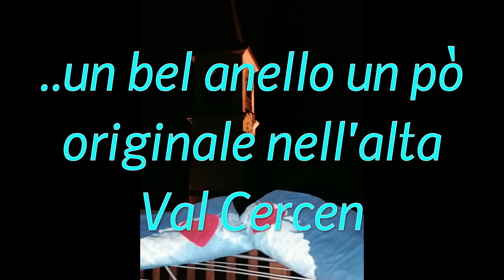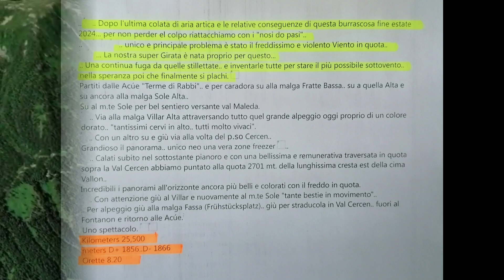.. Un bel anello un pò originale nell'alta Val Cercen. ("Val di Rabbi")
.. .. Dopo l'ultima colata di aria artica e le relative conseguenze di questa burrascosa fine estate 2024... per non perder el colpo riattacchiamo con i "nosi do pasi"..
.. .. unico e principale problema è stato il freddissimo e violento Viento in quota..
... La nostra super Girata è nata proprio per questo...
.. Una continua fuga da quelle stillettate.. e inventarle tutte per stare il più possibile sottovento.. nella speranza poi che finalmente si plachi.
Partiti dalle Acúe "Terme di Rabbi".. e per caradora su alla malga Fratte Bassa.. su a quella Alta e su ancora alla malga Sole Alta..
Su al m.te Sole per bel sentiero versante val Maleda.
.. Via alla malga Villar Alta attraversando tutto quel grande alpeggio oggi proprio di un colore dorato.. "tantissimi cervi in alto.. tutti molto vivaci".
.. Con un altro su e giù via alla volta del p.so Cercen..
Grandioso il panorama.. unico neo una vera zone freezer ..
.. Calati subito nel sottostante pianoro e con una bellissima e remunerativa traversata in quota sopra la Val Cercen abbiamo puntato alla quota 2701 mt. della lunghissima cresta est della cima Vallon..
Incredibili i panorami all'orizzonte ancora più belli e colorati con il freddo in quota.
. Con attenzione giù al Villar e nuovamente al m.te Sole "tante bestie in movimento"..
.. Per alpeggio giù alla malga Fassa (Frühstücksplatz).. giù per straducola in Val Cercen.. fuori al Fontanon e ritorno alle Acúe.
Uno spettacolo.
Kilometers 25,500
meters D+ 1856..D- 1866
Orette 8.20